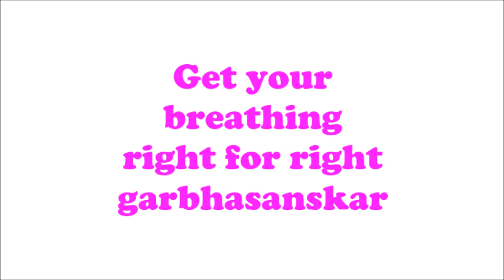Secret of garbhasanskar| गर्भसंस्कार का रहस्य। garbha sanwad |Breathing pregnancy techniques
Right breathing improves inner health and enhances your energy levels Web